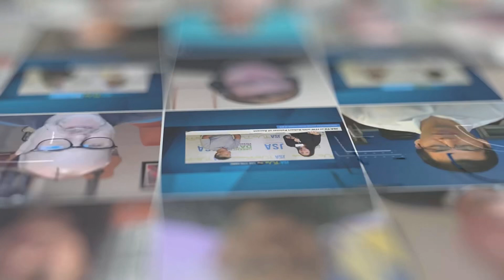AI, Cooling, and Nuclear Energy: The Future of Data Centers with Mark Gusakov at DCD Connect NY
Live from DCD Connect New York, Mark Gusakov, Chief Certification Officer at the International Data Center Authority (IDCA), joins us on JSATV to discuss the evolving digital infrastructure ecosystem. Mark shared insights on how the industry is shifting, with more focus on AI, high-density cooling, and nuclear energy as a viable option for powering data centers.